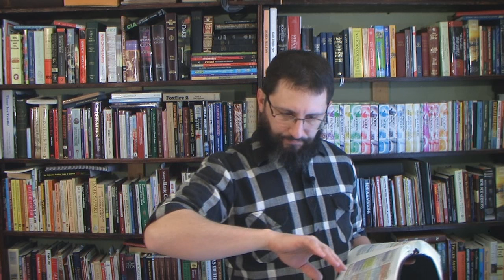PreTrib Rapture Scriptures In Ephesians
Get right for the flight!   :)